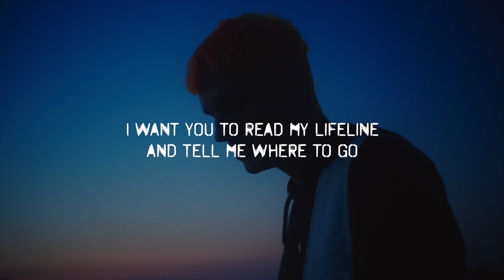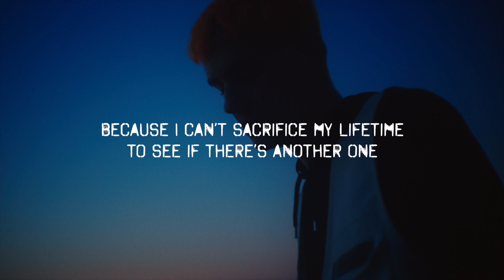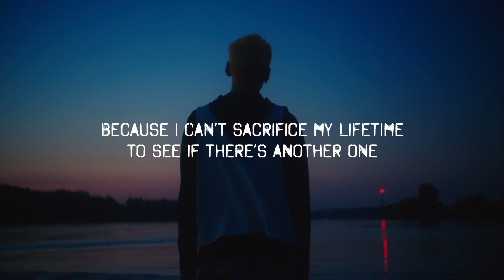Joe Traxler - Lifeline (Lyric Video)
written by Joe Traxler
music & production: Joe Traxler, Lukas Klement & Niklas Pichler
trombone: Xaver Nahler
flute: Yvonne Moriel

video by Sabrina Norte
lyric animation by Christina Kerschner